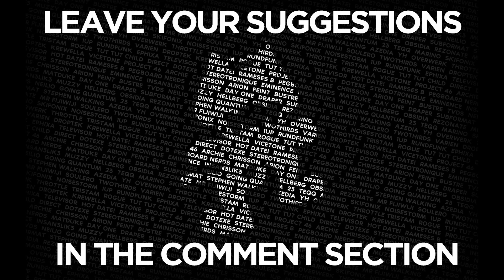[Dubstep] - Infected Mushroom & Pegboard Nerds - Nerds on Mushrooms